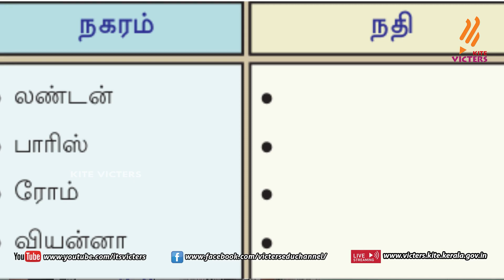KITE Palakkad STD 9 Social Science I Chapter 2 Episode 4 (First bell Tamil medium - பஸ்ட் பெல்)